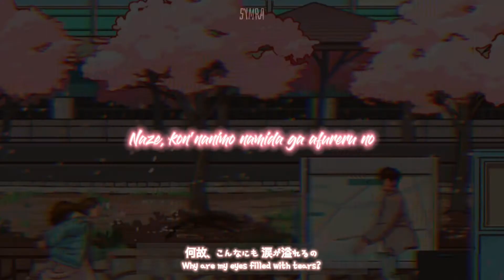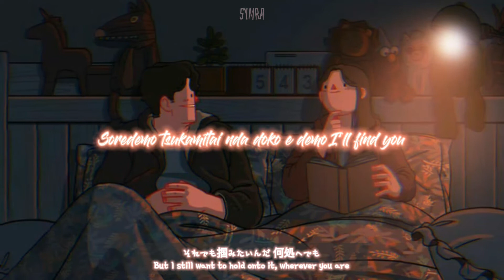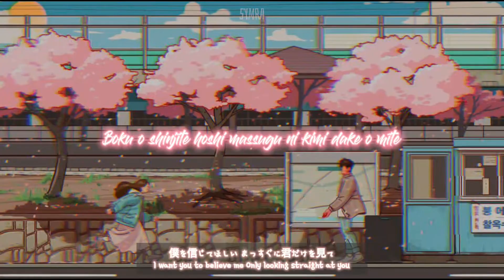bts - your eyes tell | aesthetic lyrics (eng|rom|kan)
by Trio's Symra♡

Track: Your Eyes Tell
Artist: BTS
Album: Map of the Soul 7 - The Journey
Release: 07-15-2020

(you can also just comment the song of your request!)